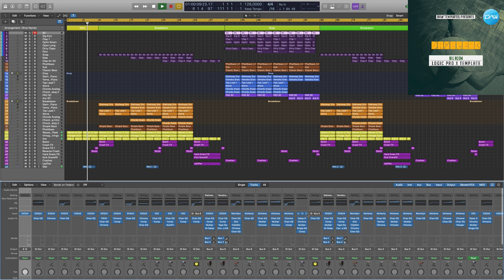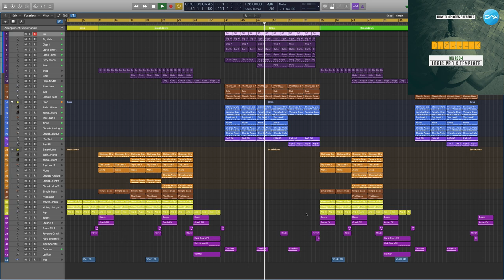Big Room Logic Pro X Template Daybreak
Genre: Big Room
BPM: 126
Produced: BY Cj Stone
DAW: Logic Pro X